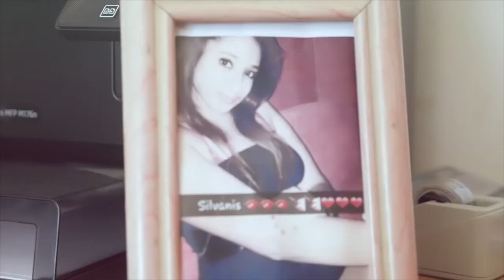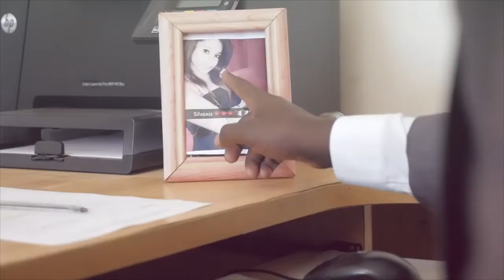Dj LOULOU présente 10 minutes Avec... Sac City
Dj LOULOU